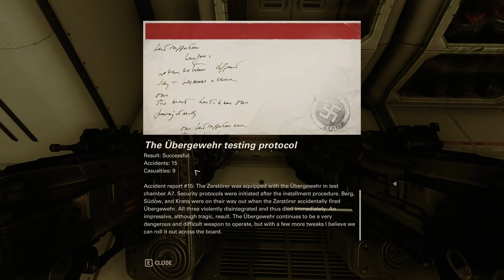Wolfenstein II: The New Colossus (Ep. 19 – Venus)